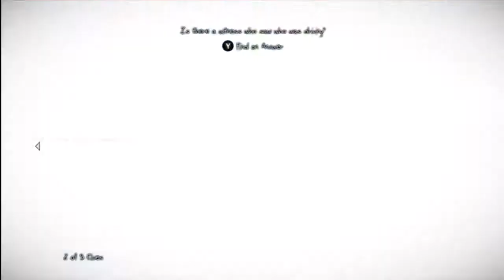Game Fly Rental (39) Murdered: Soul Suspect Part-7 The Bell Tower Banshee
The drama in this game seems to be the interaction with a former criminal turned detective and self entitled teenage goth angsty person.

You know because we totally enjoy those interactions.

Murdered: Soul Suspect is an adventure stealth game developed by Airtight Games and published by Square Enix for Microsoft Windows, PlayStation 3, PlayStation 4, Xbox 360 and Xbox One.

Developer(s) Airtight Games
Producer(s) Naoto Sugiyama
Designer(s) Eric Studer
Composer(s) Jason Graves
PlayStation 3
PlayStation 4
Xbox 360
Xbox One
Release date(s) NA June 3, 2014
AUS June 5, 2014
EU June 6, 2014
JP July 17, 2014 (exc. PC)
JP September 4, 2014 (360,XONE)
Genre(s) Action-adventure, stealth
Mode(s) Single-player